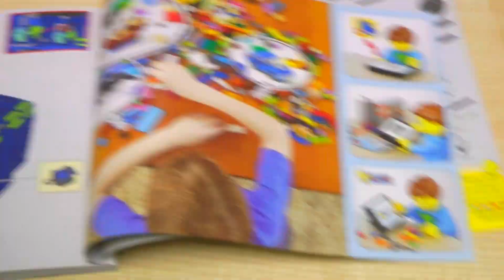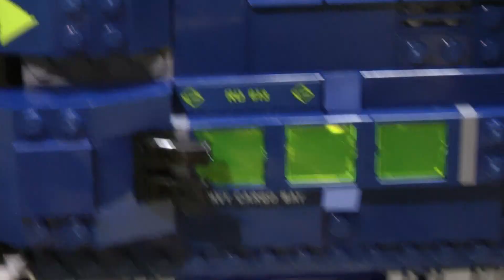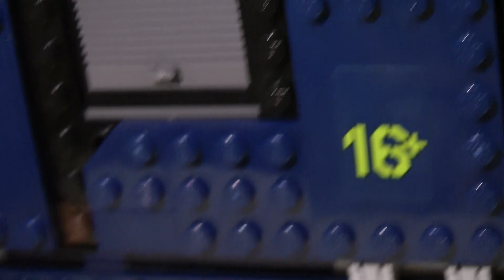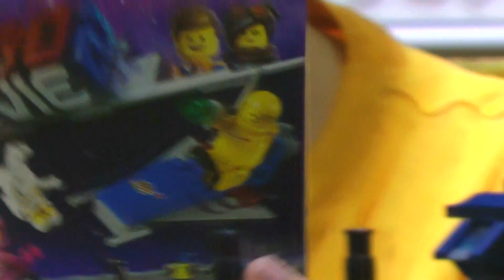LEGO 70839 - РЕКСЕЛЬСИОР